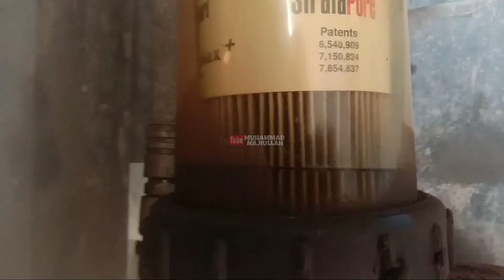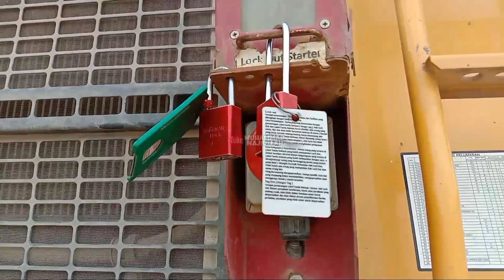Ikut Mekanik Tambang Pengecekan Dump Truk Raksasa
Video kali ini kita ikutin mekanik yang lagi melakukan pengecekan alat berat jenis dump truk, pengecekan ini juga bisa disebut dayli check